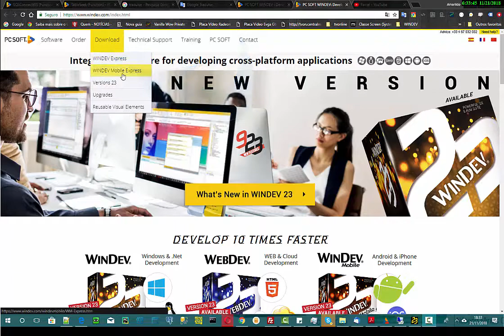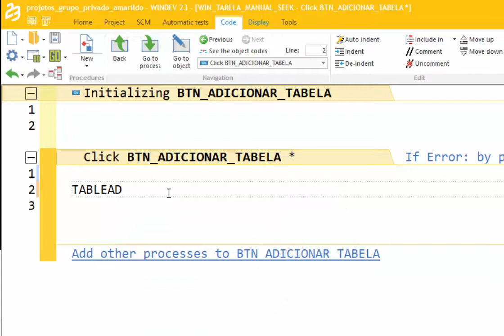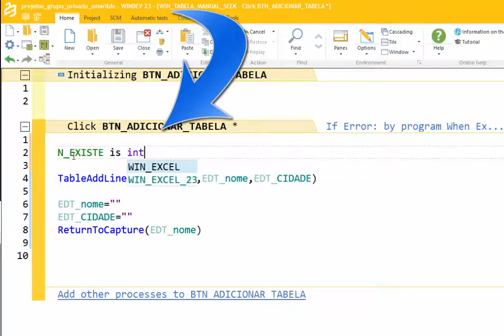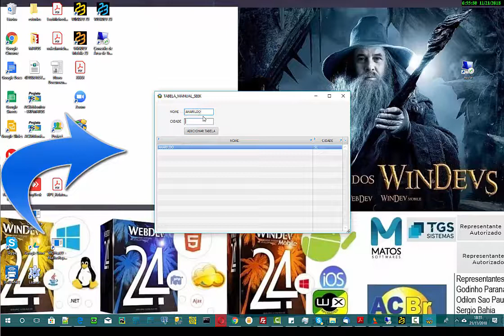DICAS 1935 PUBLICA WINDEV TABELA 85 TABLESEEK PROCURAR SE EXISTE TABELA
skype:amarildo.matos.informatica
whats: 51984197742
CONHECA WINDEV/WEBDEV/MOBILE